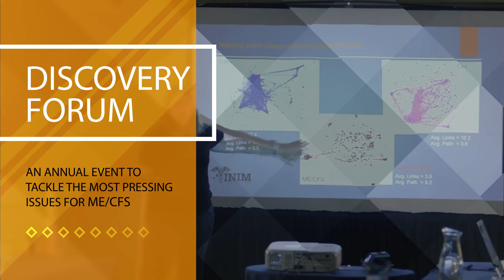Discovery Forum 2017: Presentation of Dr. Ian Lipkin, Columbia University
Solve ME/CFS Initiative’s 2nd Annual Discovery Forum, held on October 14th in Washington DC, brings together leaders from across industry, academia, federal agencies, and biotech companies to tackle the most pressing issues confronting ME/CFS today. This recording is the full presentation of Dr. Ian Lipkin, John Snow Professor of Epidemiology and Director of the Center for Infection and Immunity and Columbia University.